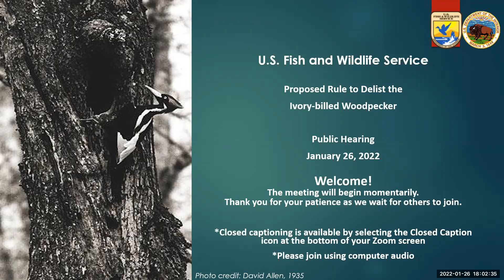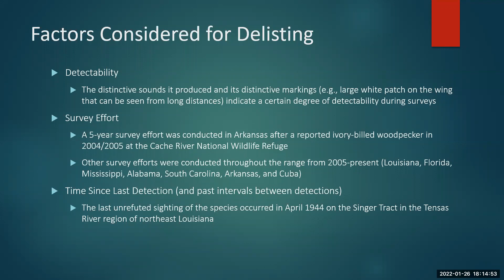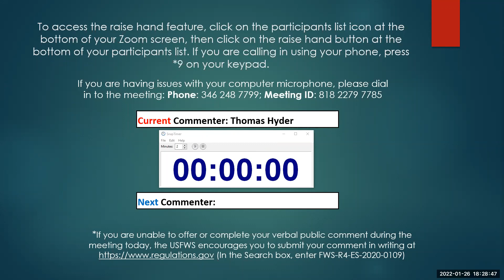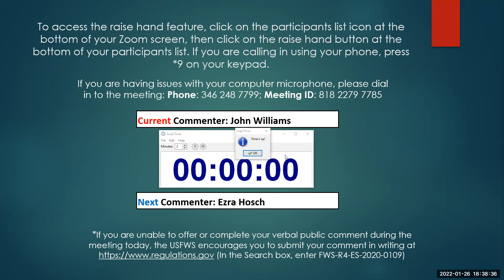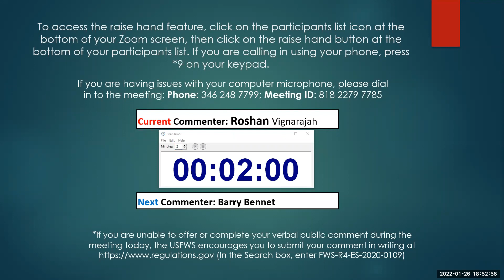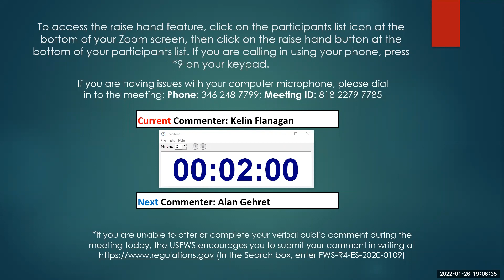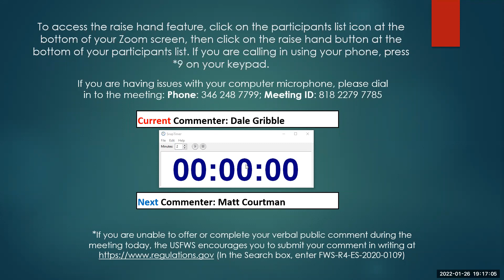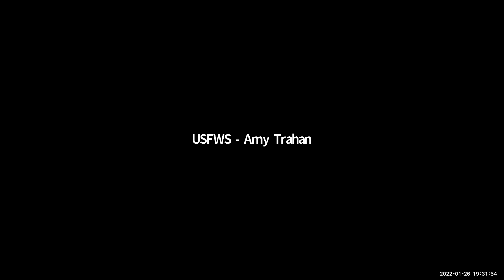Ivory billed woodpecker virtual public meeting January 26, 2022